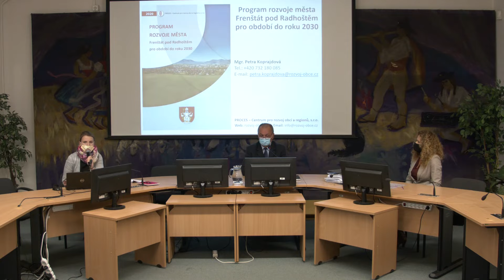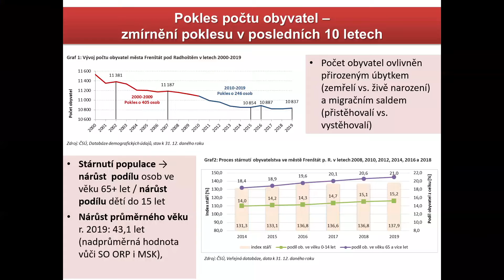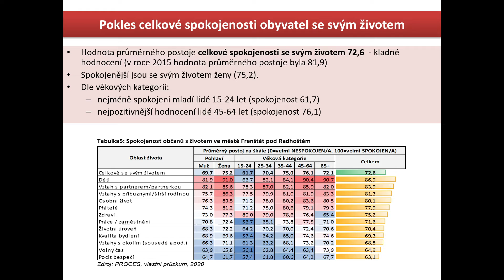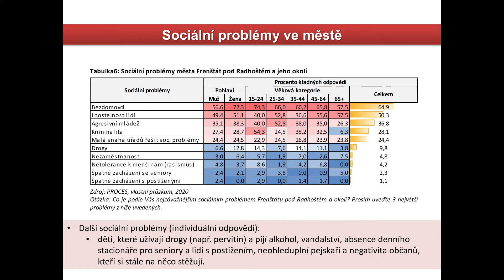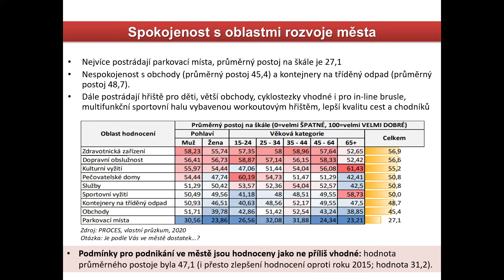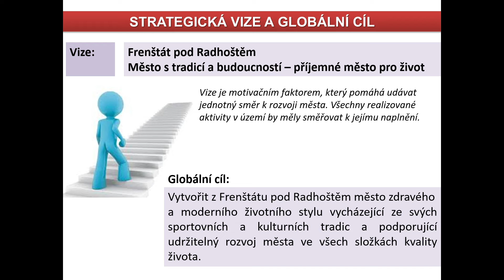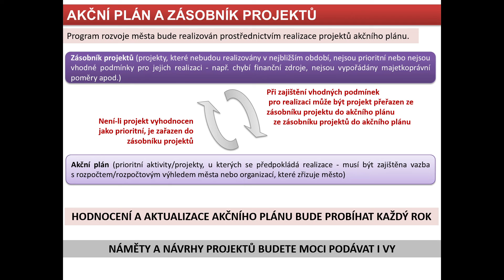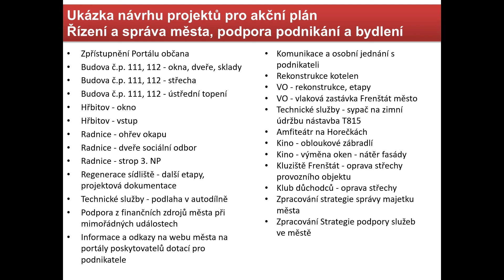PREZENTACE: Program rozvoje města Frenštát p. R. pro období do roku 2030